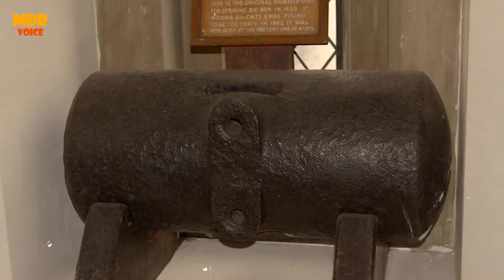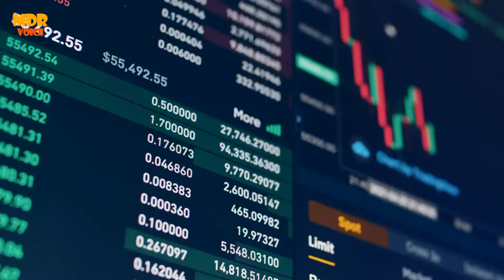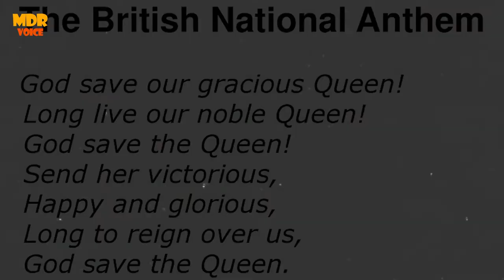Queen Elizabeth II is no More. What will happen Next II MDR Voice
In this video we discuss about Queen Life style Documentary and changes in British Govt after Queen's death.
On 8 September 2022, Elizabeth II, the Queen of the United Kingdom and the other Commonwealth realms, the longest-living and longest-reigning British monarch, died at the age of 96 at Balmoral Castle in Scotland. Upon the Queen's death, Charles, her eldest son, immediately became King of the United Kingdom and fourteen other Commonwealth realms. The official announcement of her death was made at 18:30.